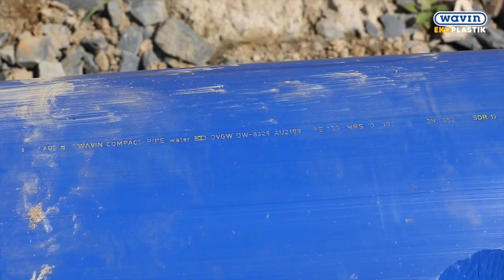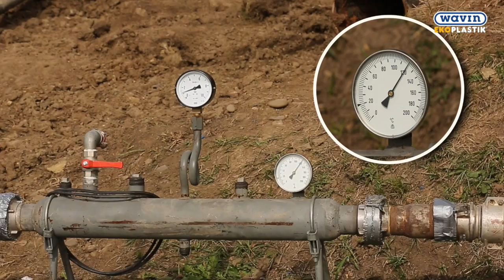Compact Pipe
Valašské Meziříči - Compact Pipe